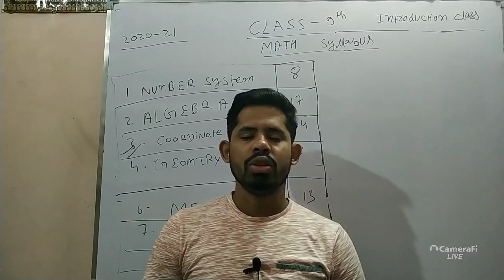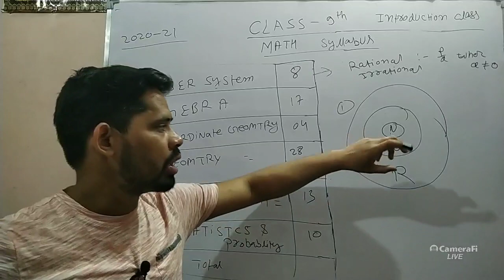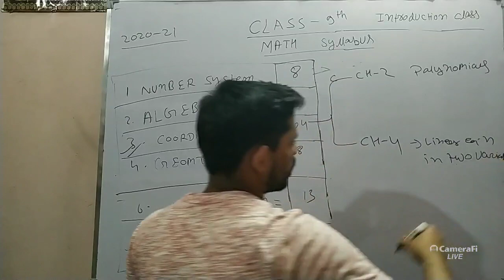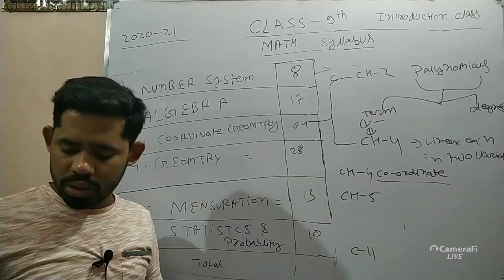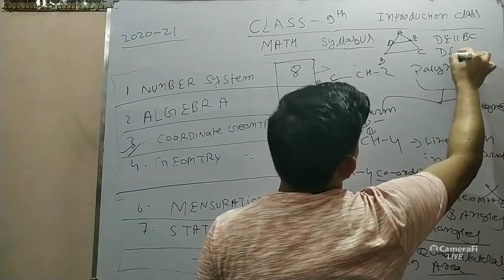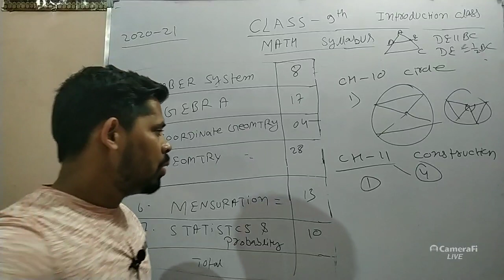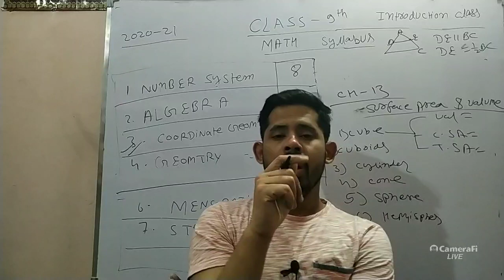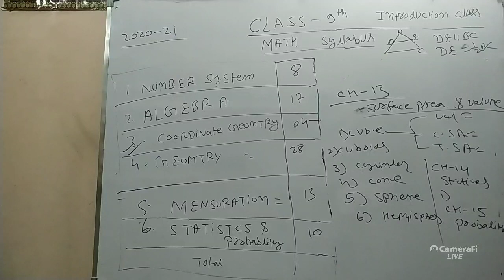Class -9 math syllabus(2020-21)| math syllabus class-9th |session 2020-21math syllabus class -9th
In this video you know the syllabus of class -9th math ncert books.
You also learn the overview and marking schem of each chapter which you study in class-9th in math.
You also the weightage of each chapter.
class-9th-math-syllabus#mathsyllabus#ncertbooks#class-9th.